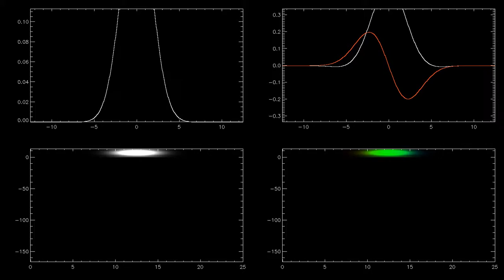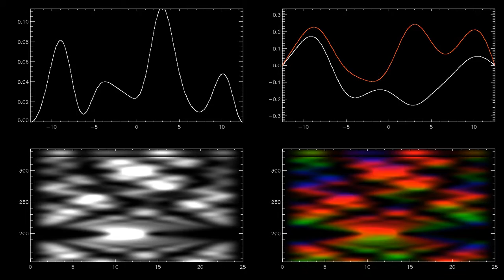Another very slow wave packet